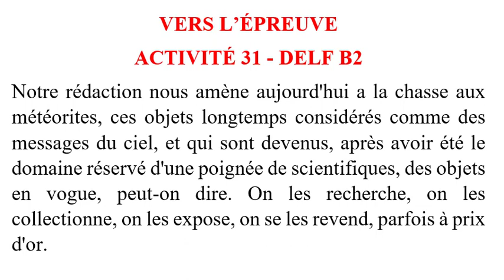ACTIVITÉ 31 - DELF B2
VERS L’ÉPREUVE
Notre rédaction nous amène aujourd'hui a la chasse aux météorites, ces objets longtemps considérés comme des messages du ciel, et qui sont devenus, après avoir été le domaine réservé d'une poignée de scientifiques, des objets en vogue, peut-on dire. On les recherche, on les collectionne, on les expose, on se les revend, parfois à prix d'or. Les expéditions se multiplient dans les déserts algérien, marocain ou libyen, et les scientifiques s'en réjouissent, car les météorites recèlent la mémoire de notre système solaire. ll en tombe pas moins de 100 000 tonnes par an, dont les 9/10e n'atteignent pas le gramme. La majorité d'entre elles proviennent de très loin, quelques-unes, les plus intéressantes, arrivent tout droit de la lune ou de mars.